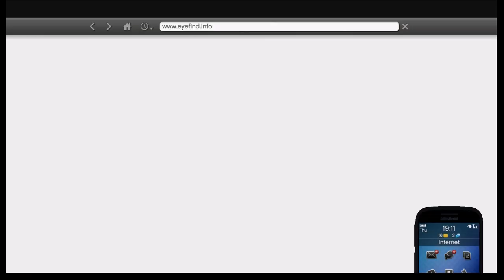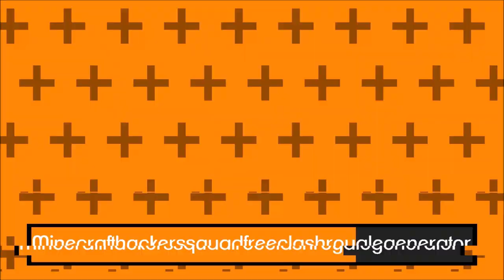Een GTA5 video door Wesley van Os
Hoi leuk dat je kijkt naar deze nieuwe video op MCHSFCG Wij zijn Sen(De Rager) Eric(Battlemonkey3) Daan(DaanS) Kyano(Pokemongogames) Wesley (DJ Ossendorf) Onze sociale media Instagram @mchsfcrg_ofﬁcial Twitter @MCHSFCG Discord PSN : Anthony23032003 Steam : DaanSCS/DaanS